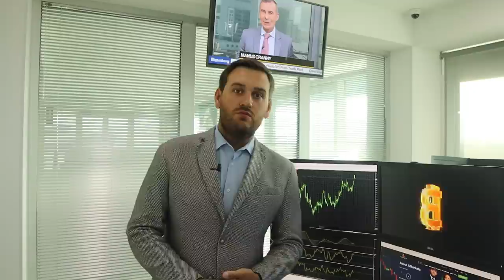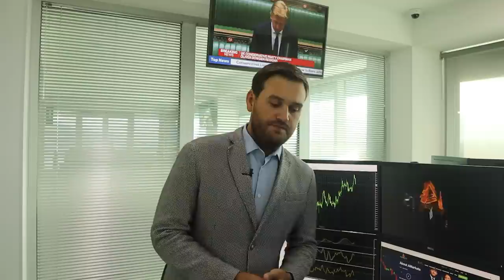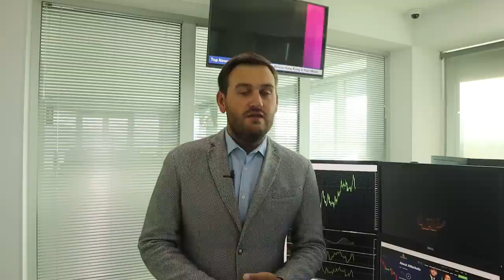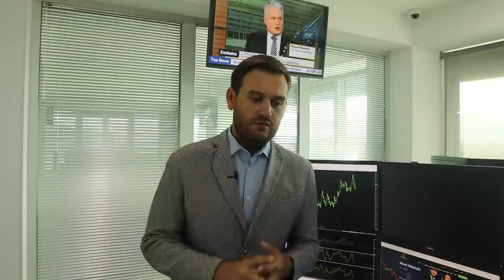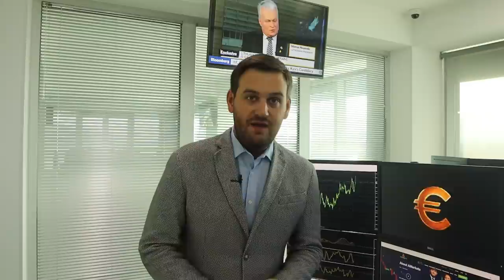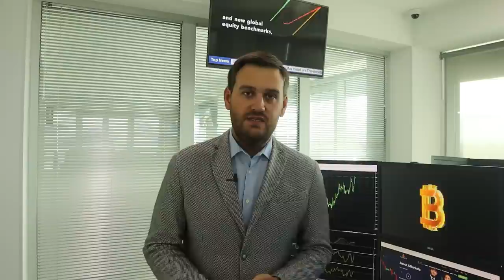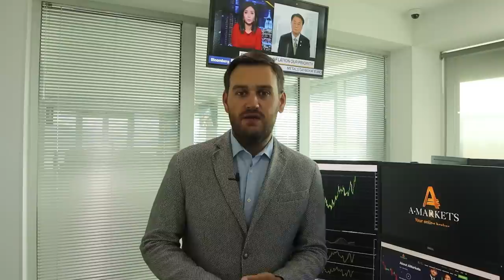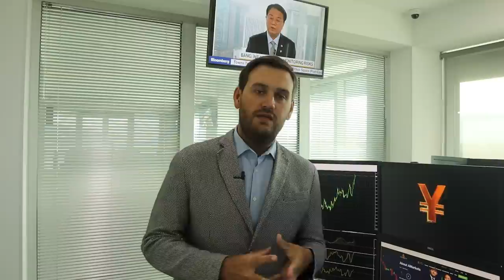Доллар заряжен на рост | AMarkets